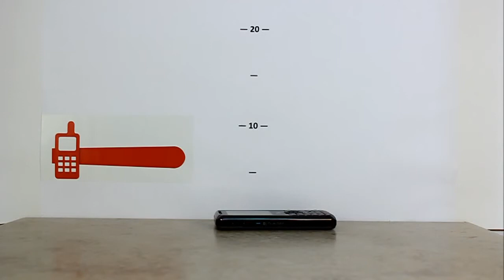TechnoCrash#29: LG GX200: Drops on the tile from 30 cm (11.8 inches) (bottom)